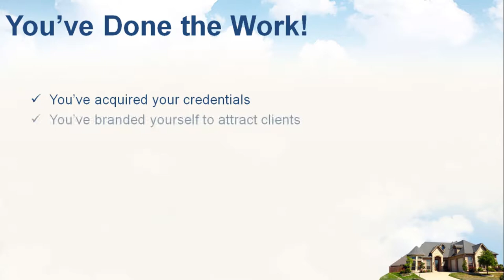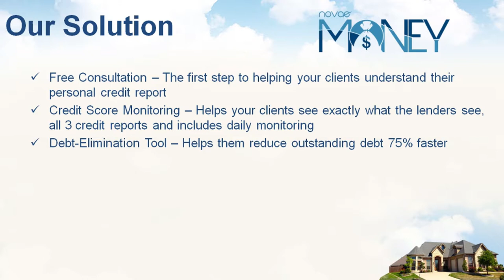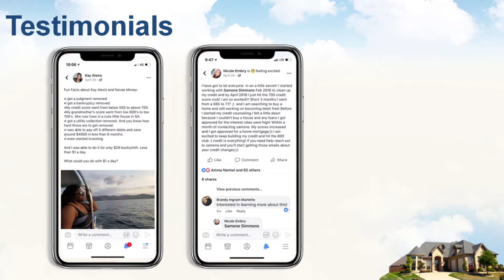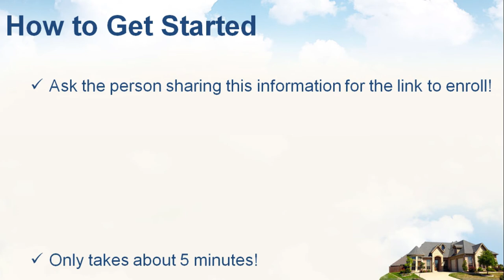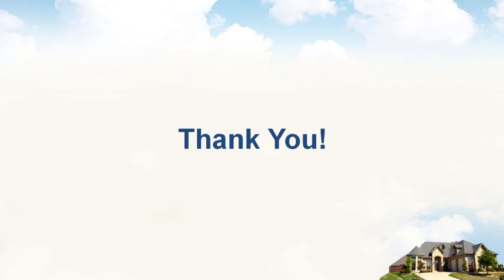Novae for Real Estate Agents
Get back with the person showing you this video or go to work with me directly.

Learn more about how Novae is helping Real Estate Agents all around the country, close more deal faster! Plus add a residual income stream to your business!

Standing by,
Jerry Goins

Facebook Search: Roddy J

income shifting,
asset class,
asset class 101,
wealth strategies,
wealth concepts,
building wealth,
credit repair,
credit restoration,
credit fix,
novae,
novae money,
novae presentation,
novae money presentation,
novae video,
novae money video,
myecon,
myecon presentation,
myecon video,
residual income,
residuals,
compounding income,
work from home,
business opportunity,
entrepreneur,
jerry goins